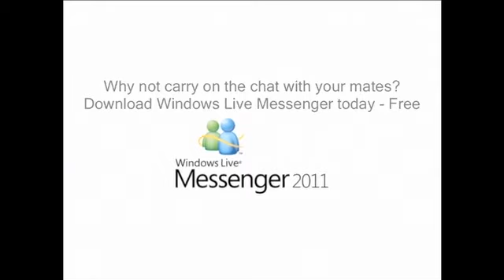Olly Murs - Capital FM Webchat, August 2011 (Part 2)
Olly Murs joins James Barr at 95.8 Capital FM in Leicester Square, London in August 2011 for an exclusive webchat where he answers questions sent in to the Capital FM website from his fans.